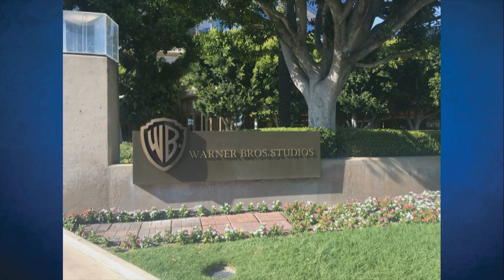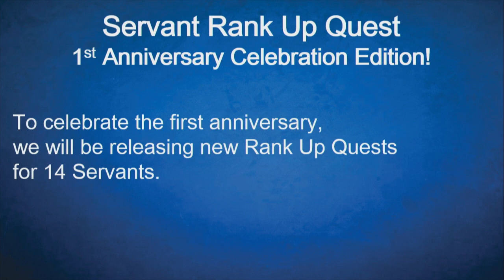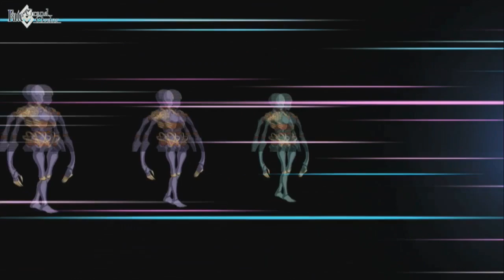Entire Anime Expo FGO NA Anniversary Stream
I ripped the stream off twitch as it was going. Here's the whole thing.